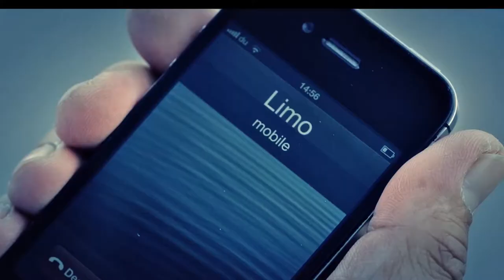Nesrin Sanad - Black White Music Video from Desert Fish Directed by Peter Richweisz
Black White Music Video.
Direction and Edit: Peter Richweisz
Camera: David Kominek, Alessandro "Alex" Martella
Styling: Shub Qureshi
Model: Nesrin Sanad